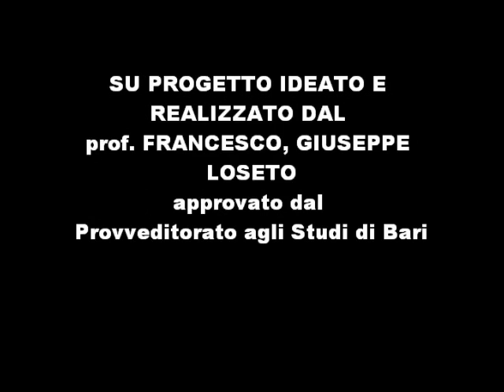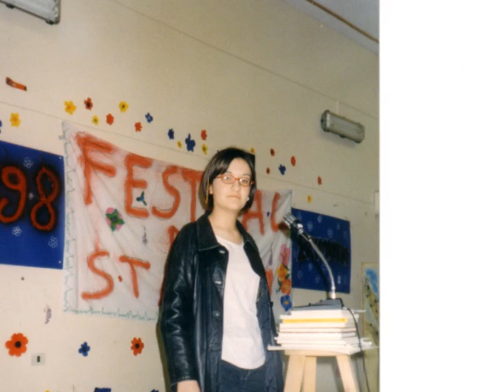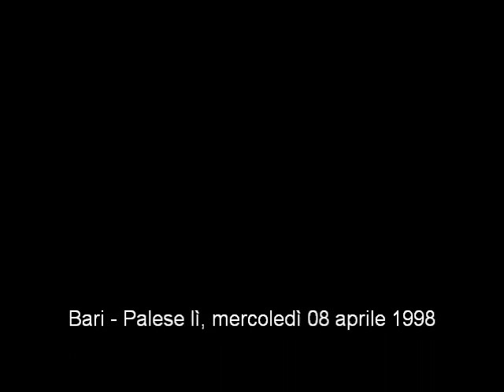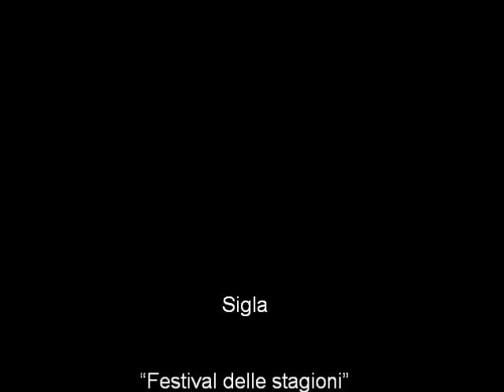1/2 - 1° Festival delle stagioni 1998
Video - 1° filmato - 1° Festival delle stagioni 1998 - scuola media statale "Fraccacreta" Bari - Palese - Festival delle Stagioni progetto di Francesco Giuseppe Loseto. Approvato dal Provveditorato degli studi di Bari.